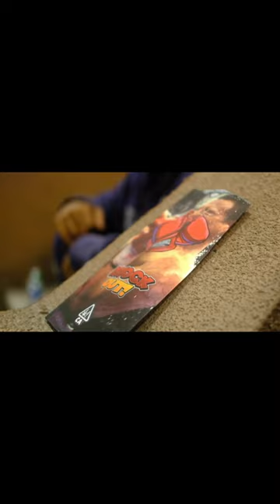ByrdGang 2.0 Album drops 10/20/23